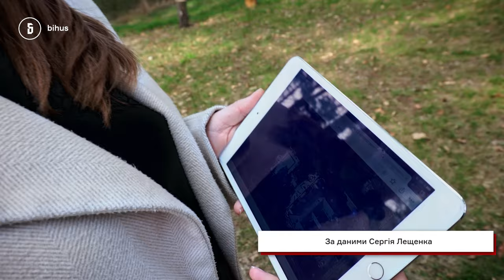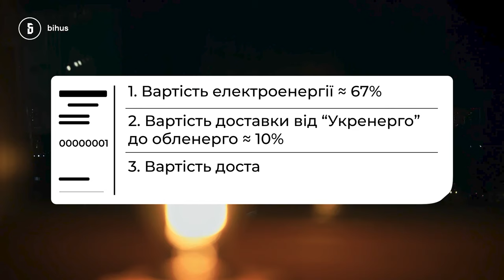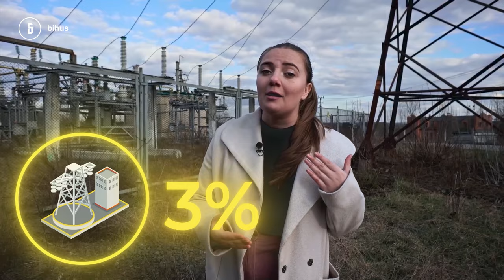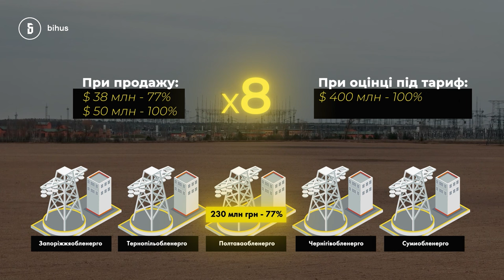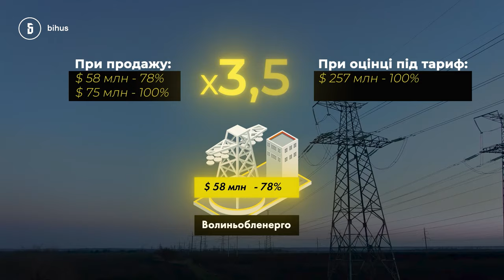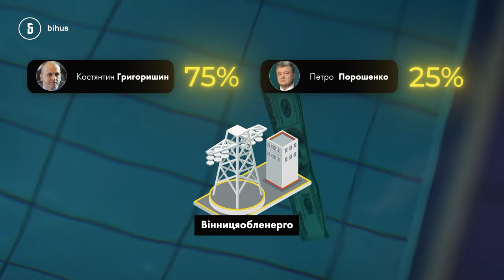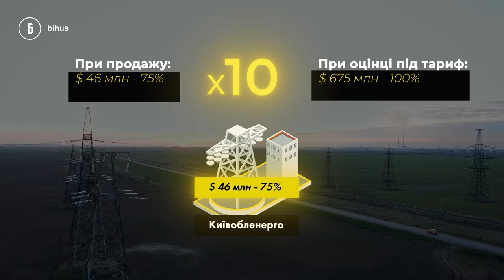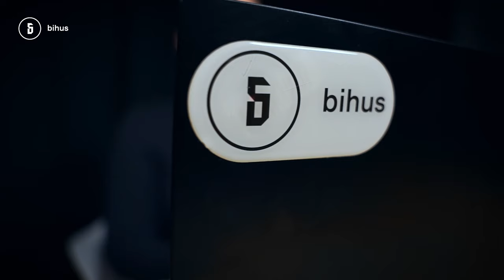Олігархи знову нас намахали: скільки ви заплатите за ремонт їхніх електромереж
7 мільярдів щороку – отримуватимуть олігархи завдяки RAB-тарифу. Бо майже всі обленерго вони придбали у держави за безцінь, роками заробляли на них і хочуть реконструювати за наші гроші. Хто допоміг олігархам переоцінити обленерго, щоб заробити більше? Та хто завдяки RAB-тарифу повністю окупить їх придбання – дивіться в сюжеті Анни Калюжної.

00:00-12:26 – Що таке RAB-тариф?
12:27-14:42 – Скільки на новому тарифі має заробити Коломойський?
14:43-16:28 – Яка сума дістанеться Суркісам?
16:29-16:49 – Скільки RAB-тарифу отримують обленерго Медведчука і Марченко?
16:50-17:34 – В скільки оцінили обленерго, пов'язані з Бойком та Льовочкіною?
17:35-20:14 – Скільки RAB-тарифу заплатимо російському олігарху Григоришину?
20:15-22:23 – Скільки отримують російські олігархи?
22:24-23:37 – В скільки оцінили обленерго Ріната Ахметова?
23:38-30:24 – Що не так з оцінками обленерго?

Хто помітив "пасхалку", яку ми залишили для найуважніших глядачів? Пишіть в коментарі.